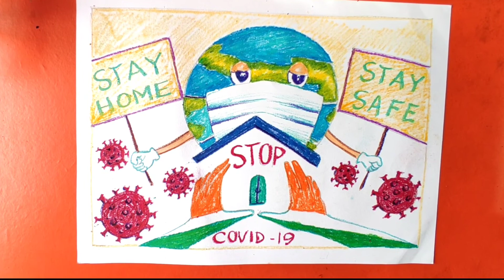Corona special drawing | stay home stay safe | corona poster drawing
hello friends welcome to my AKDart channel today We will learn how to draw poster drawing with very easy drawing tutorial techniques

today we will learn corona poster drawing with oil pastel drawing

poster drawing
corona special drawing
corona
corona poster drawing
drawing
painting
AKDart
Indian
easy poster drawing
corona drawing
poster drawing